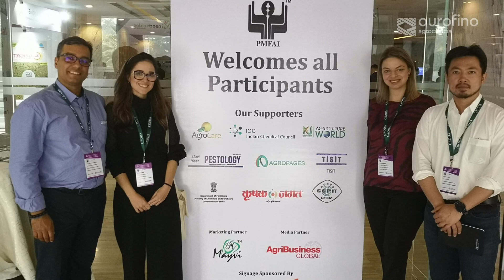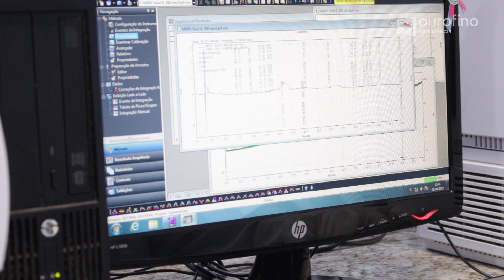A cadeia de suprimentos no setor de agroquímicos | Canal Digital | Ourofino Agrociência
Durante as mudanças no cenário econômico mundial, o mercado de suprimentos precisou de reinventar, como a Ourofino Agrociência. Assista a entrevista realizada com a diretora do departamento de Procurement da companhia, Barbara Mendes e saiba mais sobre as mudanças.

Aproximadamente 90% da matéria-prima utilizada na produção de defensivos agrícolas no Brasil é importada de países como a Índia e, principalmente, a China.

Conheça o Canal Digital da Ourofino Agrociência. Entrevistas, Podcasts e muita informação